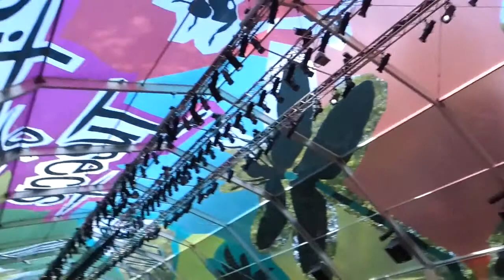Come to the Burberry SS15 Show with Me & Makeup Preview! | essiebutton skincare products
Come to the Burberry SS15 Show with Me & Makeup Preview! | essiebuttonBurberry (Business Operation), Fashion (Industry), Burberry, Burberry Spring/Summer 2015, Burberry SS15 Runway Makeup, Burberry Runway Makeup Tutorial, Burbe...Hello! I was so excited to be invited to the Burberry S/S15 show this year and of course I brought you along for the ride! In this video I show you how to get the makeup look from the runway and take you inside the show.

I also did a blogpost with some more photos  details from the day!

Annas Channel

Wendys Website

My last QA was a doozy!

PRODUCTS USED:
Burberry Fresh Glow Golden Radiance
Burberry BB Cream ‘Fair’
Burberry Fresh Glow Foundation ‘Porcelain
Burberry Sheer Concealer ’02
Burberry Blush ‘Earthy
Burberry Effortless Eyebrow Definer Ash Brown
Burberry Lipstick ‘Ruby’

For more stuff like this follow me on any of these things!
Beauty Blog:
Bloglovin: